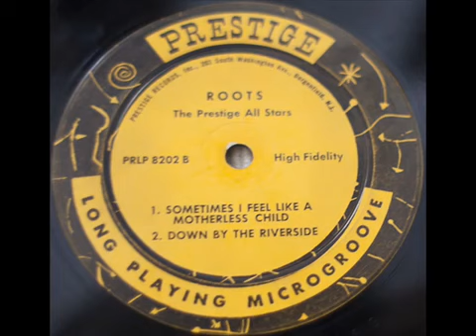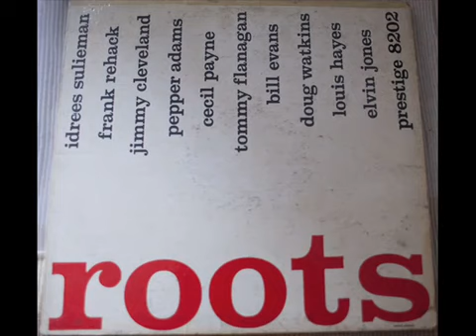The Prestige All Stars Roots (1957)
The Prestige All Stars – Roots
Label:Prestige – 8202, New Jazz – PRLP 8202
Format:Vinyl, LP, Album, Mono
Country:US
Released:1958
Genre:Jazz
Style:Bop, Cool Jazz
Tracklist:

Roots 00:01
Down By The Riverside 27:23
Sometimes I Feel Like A Motherless Child 33:15

Companies, etc.
Recorded At – Van Gelder Studio, Hackensack, New Jersey
Record Company – Prestige Records Inc.
Published By – Prestige Music (3)
Credits
Arranged By – Alonzo Levister (tracks: B1, B2)
Baritone Saxophone – Cecil Payne (tracks: B1, B2), Pepper Adams (tracks: A)
Bass – Doug Watkins
Cover – Esmond Edwards
Drums – Elvin Jones (tracks: B1, B2), Louis Hayes (tracks: A)
Liner Notes – Ira Gitler
Piano – Bill Evans (tracks: A), Tommy Flanagan (tracks: B1, B2)
Recorded By – Van Gelder*
Trombone – Frank Rehak (tracks: A), Jimmy Cleveland (tracks: B1, B2)
Trumpet – Idrees Sulieman
Notes
Original New Jazz mono pressing with purple labels